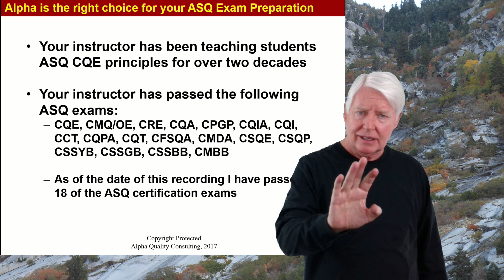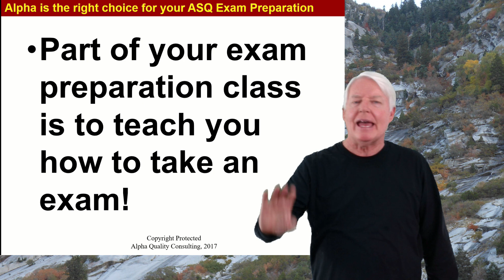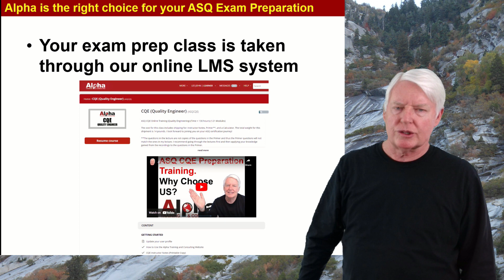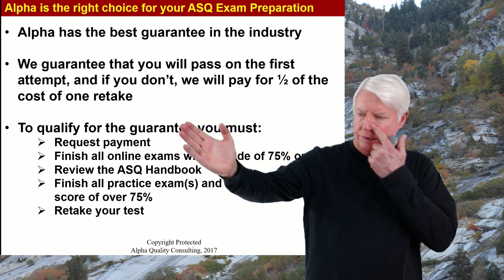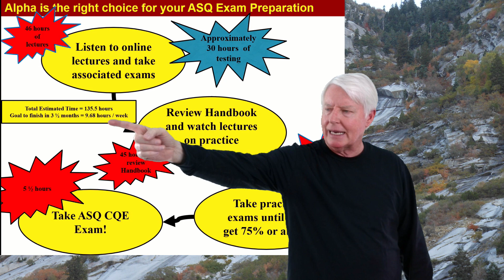CQE / Why Choose Alpha Training and Consulting to help you prepare for the ASQ CQE cert. exam.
CQE (Certified Quality Engineer)

This video explains why you should choose Alpha Training and Consulting for your ASQ CQE preparation needs.
CQE stands for Certified Quality Engineer